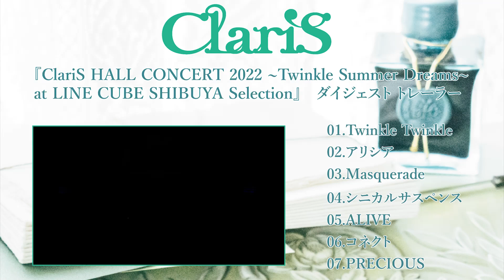「ClariS HALL CONCERT 2022 Twinkle Summer Dreams at LINE CUBE SHIBUYA Selection」ダイジェスト トレーラー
2022年8月、約2年10カ月ぶりに有観客で開催されたコンサートツアー「ClariS HALL CONCERT 2022 〜Twinkle Summer Dreams〜 at LINE CUBE SHIBUYA」のダイジェスト・トレーラーを公開！

ClariS
26thシングル『コイセカイ』
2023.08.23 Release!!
TVアニメ「白聖女と黒牧師」オープニングテーマ

○商品形態：
初回生産限定盤（CD+Blu-ray) 　VVCL-2320-1　4,950円(税込)
通常盤(CD)   VVCL-2322　1,540円(税込)
期間生産限定盤（CD＋DVD) 　VVCL-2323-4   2,090円(税込)

[Disc 1](CD) 　※全形態共通
01. コイセカイ
　　作詞・作曲・編曲：浅見武男
02. Blue Canvas
　　作詞・作曲・編曲：丸山真由子
03. 君がいると
04. コネクト - From THE FIRST TAKE
　　作詞・作曲：渡辺 翔　編曲：湯浅 篤
05. コイセカイ - Instrumental -

[Disc2](BD)　※初回生産限定盤
01. コイセカイ Music Video
02. コイセカイ Dance Video
03. ClariS HALL CONCERT 2022 〜Twinkle Summer Dreams〜 at LINE CUBE SHIBUYA Selection
　　Twinkle Twinkle / アリシア / Masquerade / シニカルサスペンス / ALIVE / コネクト/ PRECIOUS

[Disc2](DVD)　※期間生産限定盤
01.  TVアニメ「白聖女と黒牧師」ノンクレジットオープニングムービー

★表題曲『コイセカイ』好評配信中！

☆最新情報はClariSオフィシャルウェブサイトへ！